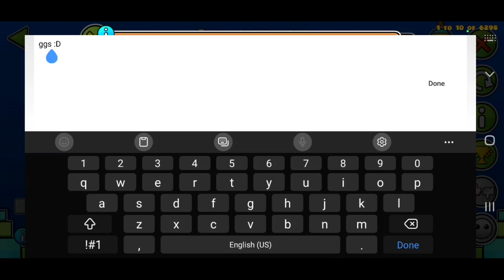"JAJAGARASU" 100% (HARD DEMON) by PlebkIngdom | Geometry Dash [2.2]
ggs I did it lol it was kinda stressful ngl fun.

Fails At 73%x3 and 85%